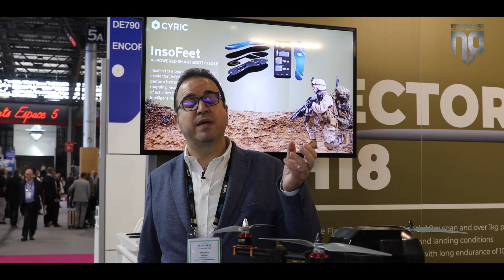CyRIC at EUROSATORY 2022 | VTOL UAV, drones and many more made in Cyprus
Δείτε το βίντεο από την παρουσίαση του περιπτέρου της Κυπριακής εταιρείας CyRIC στην έκθεση Άμυνας και Ασφάλειας EUROSATORY 2022 και ενημερωθείτε για τα

➡️VECTOR-H18 VTOL UAV
➡️HORNET-X70
➡️FIRST RESPONDER
➡️InsoFeet

Watch the video from the presentation of the Cypriot company CyRIC at the EUROSATORY 2022 Defence and Security exhibition and find out about

➡️VECTOR-H18 VTOL UAV
➡️HORNET-X70
➡️FIRST RESPONDER
➡️InsoFeet

Video Credits to our associates: @whilewild